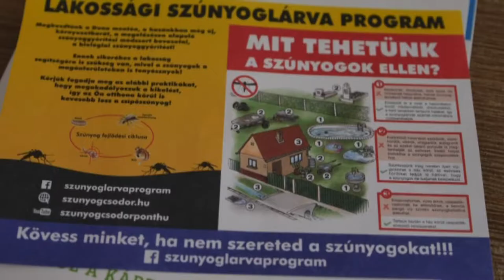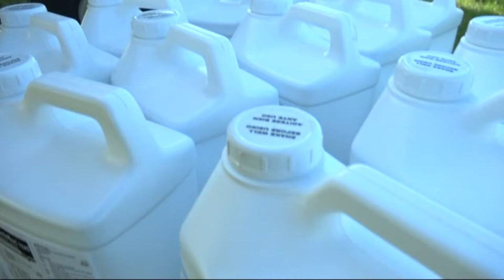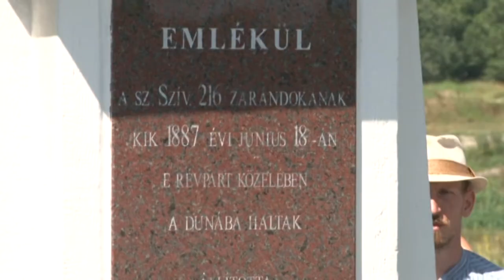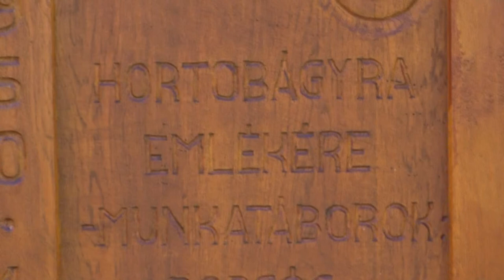Híradó - Tolnatáj Televízió 20190701